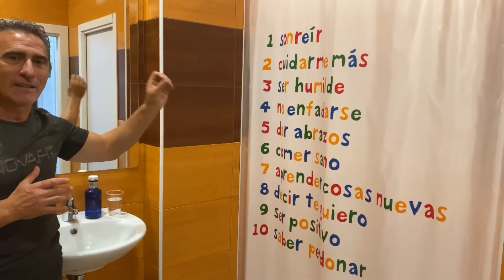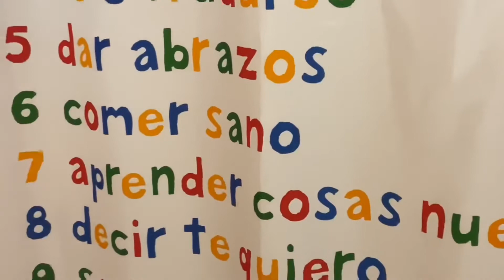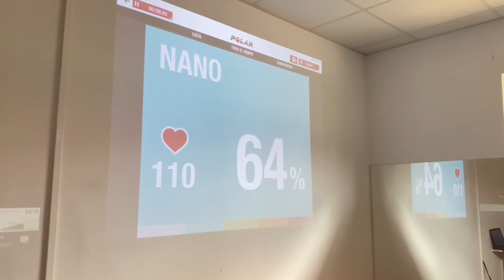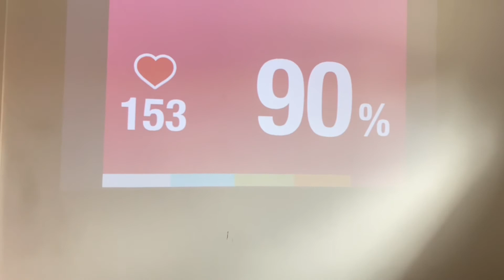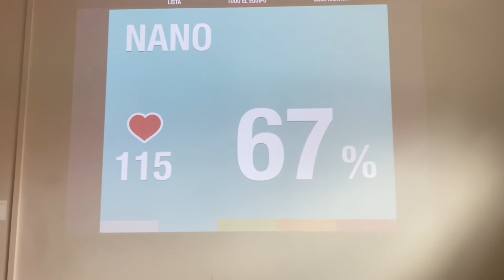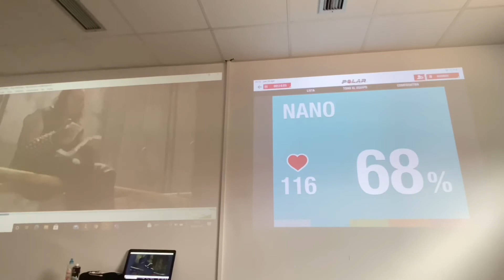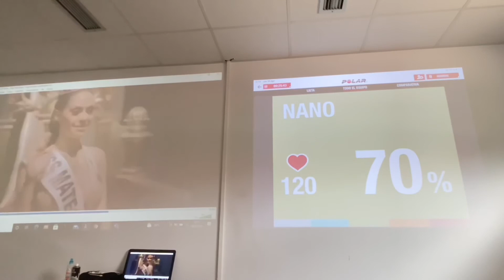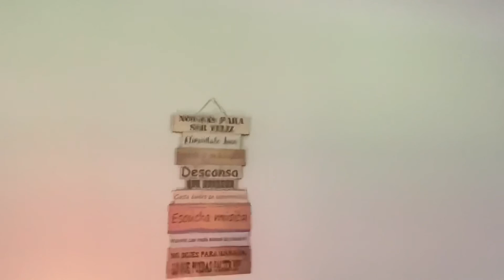Ejercicio e Inmunidad - MasterClass - Episodio 1.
El ejercicio incrementa la inmunidad contra ciertas enfermedades debido a que la actividad física puede ayudar a eliminar bacterias de los pulmones y las vías respiratorias. Esto puede reducir las probabilidades de contraer un resfriado, gripe u otras enfermedades.
El ejercicio provoca cambios en los anticuerpos y los glóbulos blancos (GB). Los GB son las células del sistema inmunitario que combaten las enfermedades. Estos anticuerpos o GB circulan más rápidamente, así que pueden detectar enfermedades con más rapidez de lo que podrían haberlo hecho antes. Sin embargo, nadie sabe si estos cambios ayudan a prevenir infecciones.
La elevación breve de la temperatura corporal durante e inmediatamente después del ejercicio puede impedir el crecimiento bacteriano. Esta elevación en la temperatura puede ayudarle al cuerpo a combatir mejor una infección.
El ejercicio disminuye la secreción de las hormonas del estrés. Un nivel alto de estrés incrementa las probabilidades de que se presente una enfermedad. Disminuir las hormonas del estrés puede proteger contra enfermedades cardiovasculares, endocrinas y metabólicas.